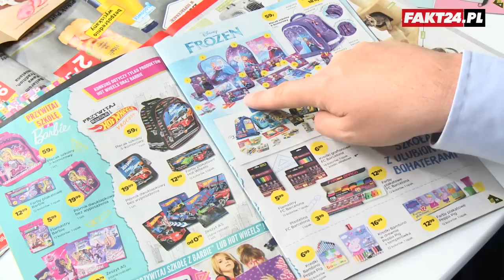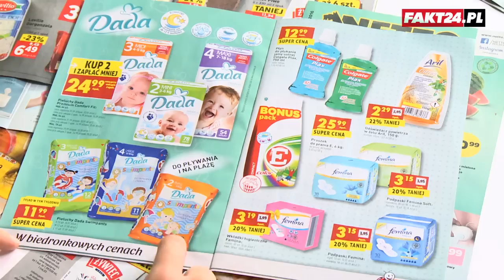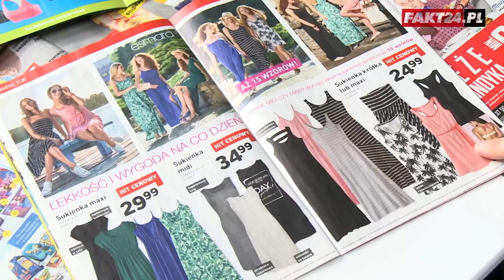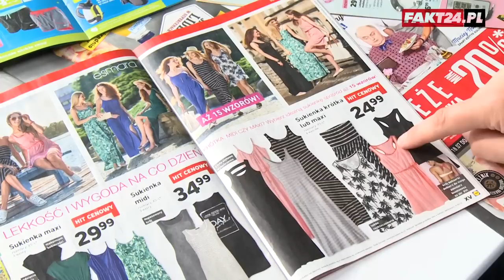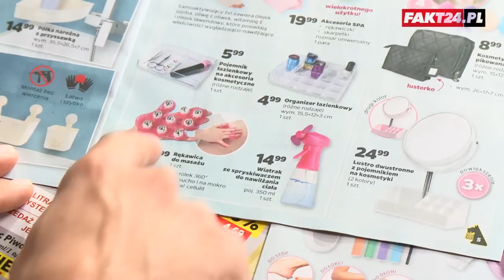Szał na Pokemony dotarł do Lidla? - Na Gazetkach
Pokemon Go to gra na telefony, która wciągnęła wielu ludzi na całym świecie. Popularna jest również wśród graczy z Polski. Czyżby to z myślą o nich Lidl przygotował ofertę akcesoriów do telefonów komórkowych. Biedronka z kolei ma coś specjalnie na plażę dla rodziców i ich najmłodszych pociech. W Netto przybory do domowego SPA, a w Almie przecena szynek. Zobacz program Na Gazetkach, w którym dziennikarze Fakt24.pl komentują zawartość gazetek promocyjnych sieci handlowych.